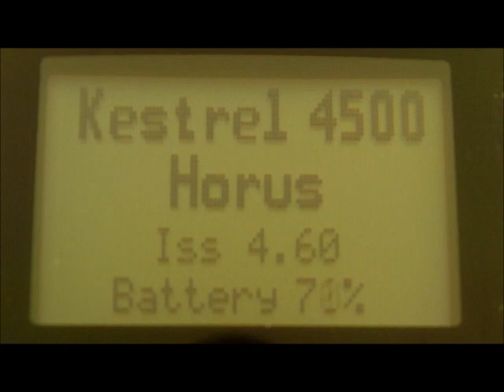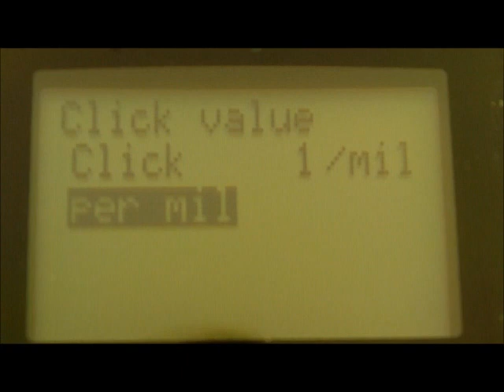Kestrel with Horus Ballistics: How to create a New Gun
Here is how to create a new user gun in the new Kestrel with Horus ATrag Ballistics. There is space in every Kestrel for 9 guns created in this manner.

Please press on the "CC" in the lower right to activate the Closed Captioning for a commentary.